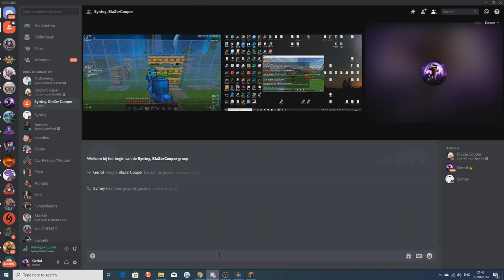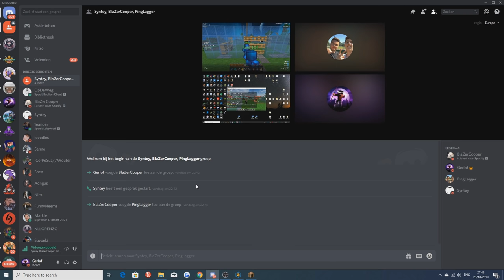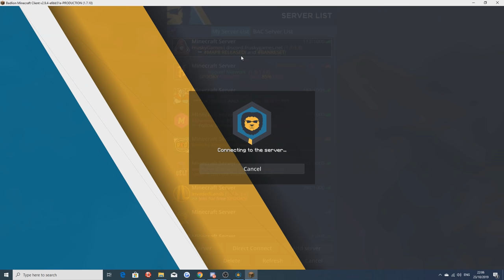DDOSER LATEN BANNEN VAN FRUSKYGAMES 😱 **Dit verwacht je nooit**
Snapchat ➜ gerlofgg